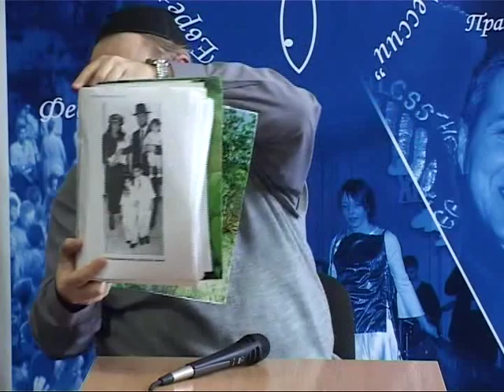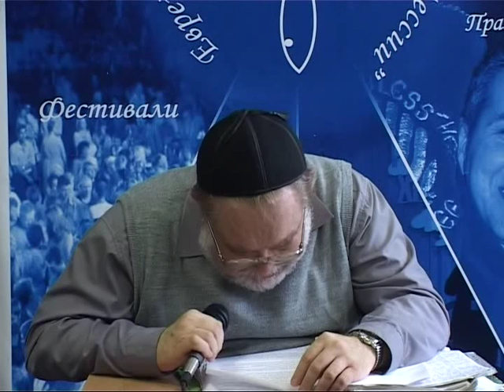МЕБИ Валерий Дема "Еврейская семья" Урок 15